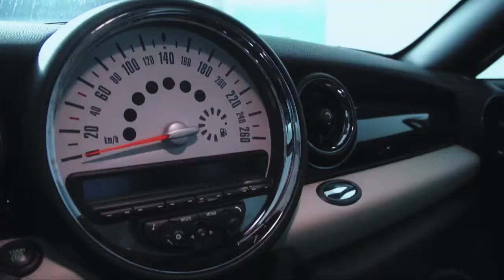In focus: 2012 Mini Cooper S Coupe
Some beauty shots of Mini's first-ever sports coupe.